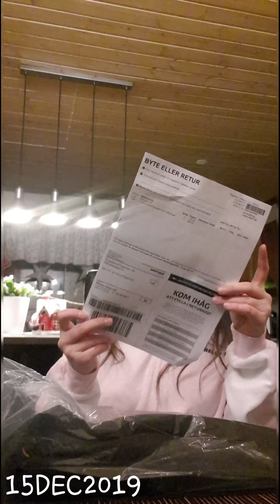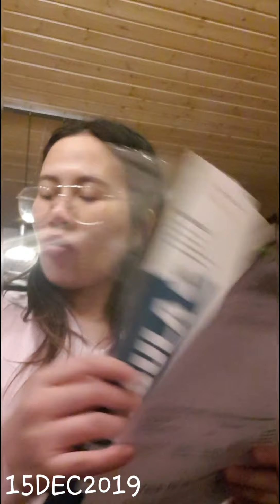15DEC คนไทยไกลบ้าน ต่างแดน คนไทยในสวีเดน